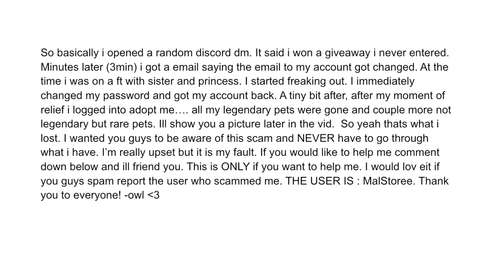Something very BAD happened to owl.....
Hey guys its me owl this was a very quick thing that i made to let you know what happened:( so yeah please watch it all to be aware of this horrible person. I’m very upset do i may be taking some time off to get my inventory back up to where i was happy. I lost a lot of my favorite things, actually all of them except tug.